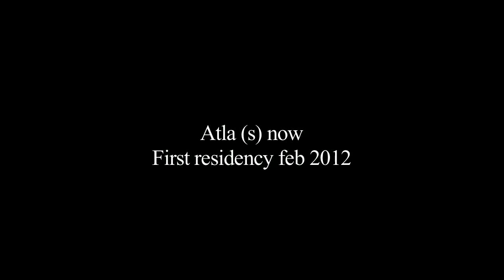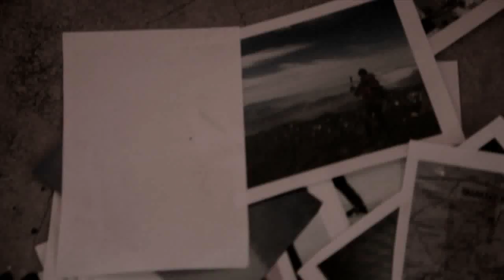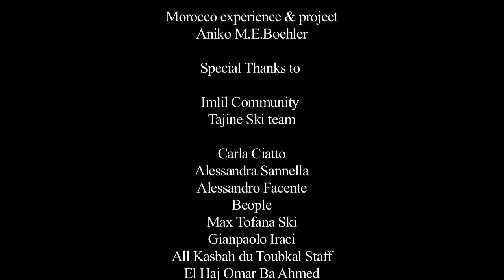Filming in Morocco: Atla(s)now: Angelo Bellobono in collaboration with Aniko E. M. Boehler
Filming in Morocco: The project, devised by Angelo Bellobono in collaboration with Aniko E. M. Boehler / morocco experience & projects  through a residential programme  entails a series of experimental artistic-didactic-training activities to support environmental education and the development of a sustainable local micro-economy on the basis of Angelo Bellobono's artistic work and his knowledge as a ski coach.
Officially included in to the parallel program of  the Marrakech biennal, the Atla(s)now project will present two important shows at  the Salle des arts plastiques dell'Esav - Ecole supérieure des arts visuels de Marrakech and at Dar Toubkal - Mountain Propre research & visitors center/Community center - Maison des associations d'Imlil .

The exhibition will be open on February 29, 2012 and will run until June 3, 2012